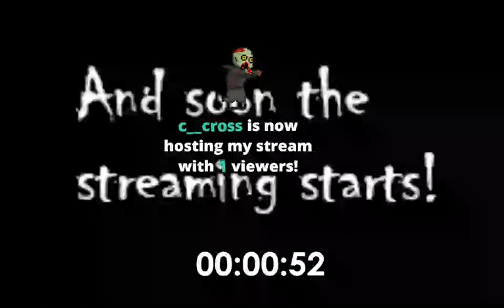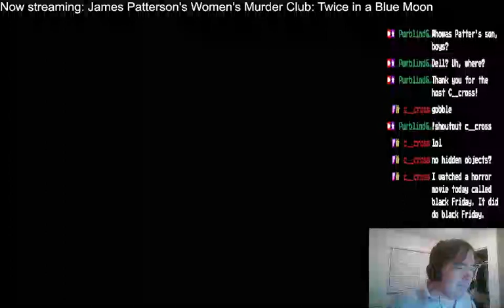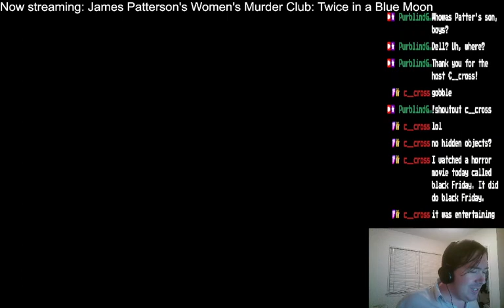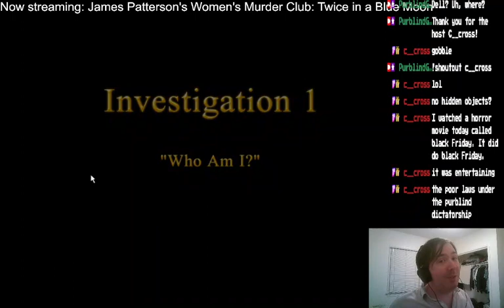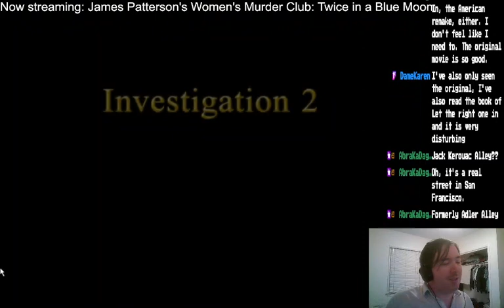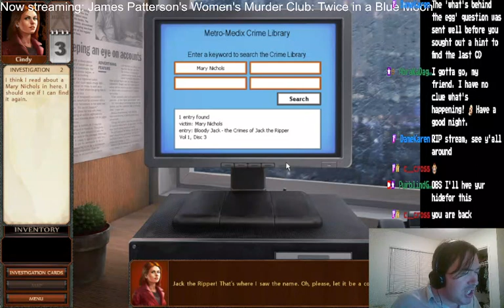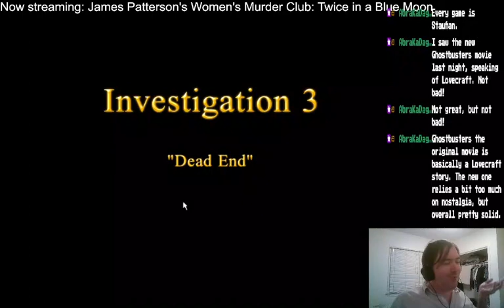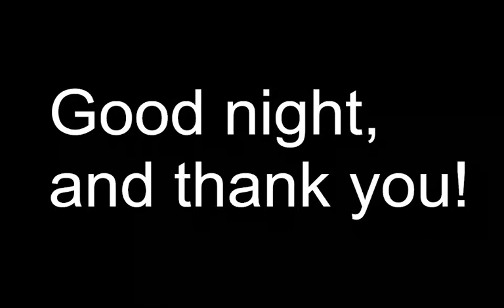136: James Patterson Women's Murder Club: Twice in a Blue Moon (day 1)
Early this year, we played the fourth game in the series. Since I was too busy with work to get one of the obscure games working, and since, I had the third Women's Murder Club game languishing my hard drive, we're playing more hidden object fun!

A letter about a crime arrives at the San Francisco Police Department. By the time Det. Lindsay Boxer solves the clues and arrives on the scene, the murder has already been committed. The Women's Murder Club soon figures out that the killer was imitating a murder by Jack the Ripper. And this copycat killer soon strikes again, leading the police in a sick chase as the bodies begin to pile up.

A pretty enticing story so far (one would hope, since it's adapted from a long-running book series and a TV show). I of course sometimes need help from chat in finding objects, which is difficult when chat is lagging a couple of minutes behind the stream, so don't try that, Internet Connection. The comic book style cutscenes are especially well conceived and framed. That one puzzle with finding the colored CDs scattered around the office and then placing them in the right order in the case did drive me batty. What is WRONG with these messy reporters? We die to poison gas once and will continue this game next week. I'm sure using that UV light would be easier if I could see better.